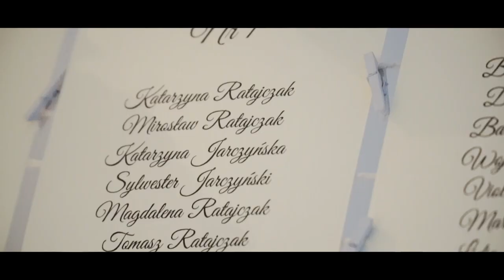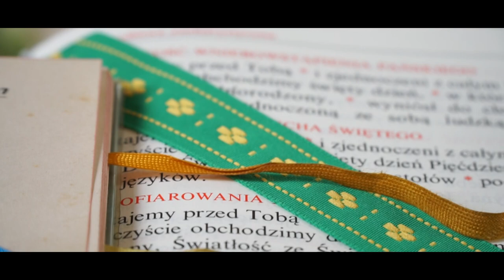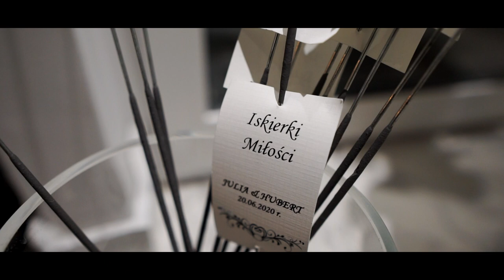Teledysk ślubny Julia i Hubert